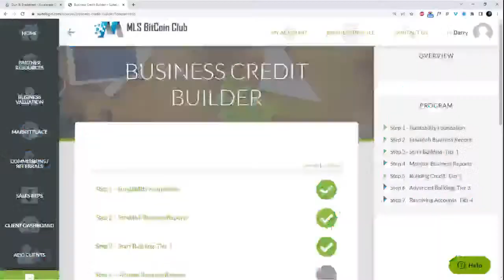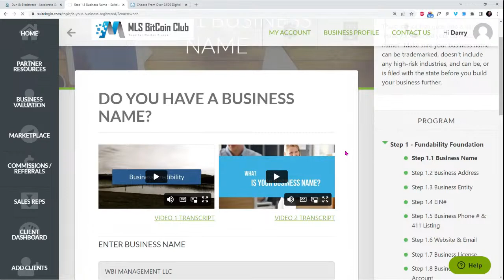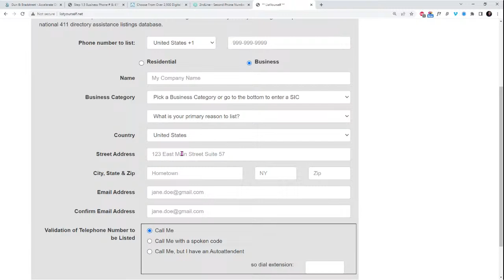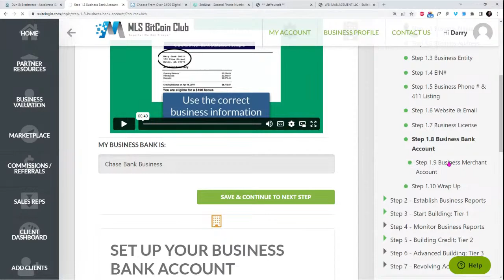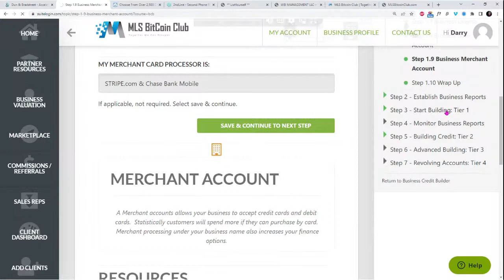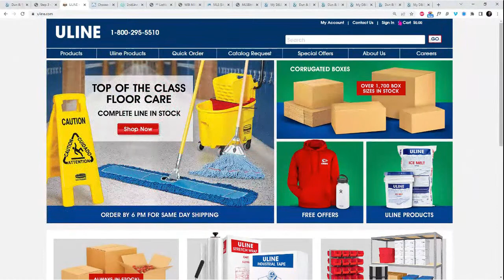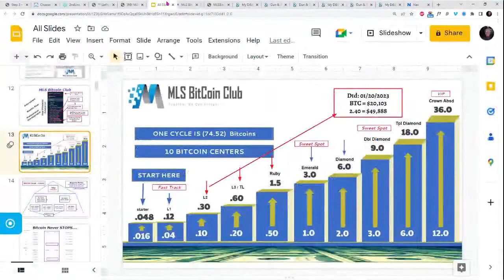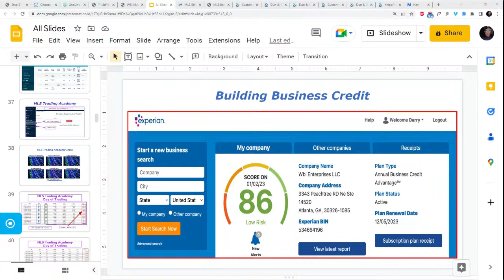Live Workshop on Building Business Credit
This is a Live Event that starts at 1:00 pm Est:  Building Business Credit is the toughest activity a Business owner has.  How to get Financing to build the business.